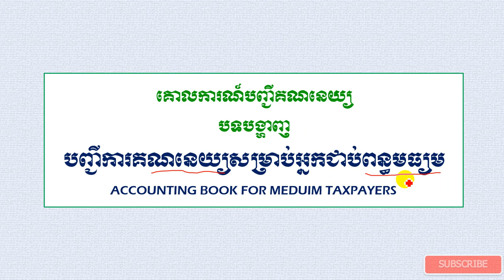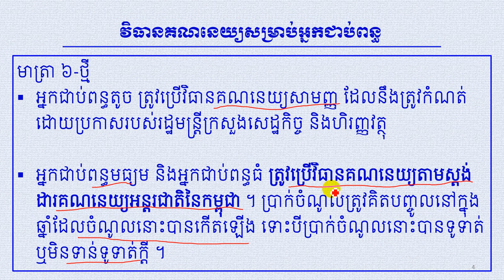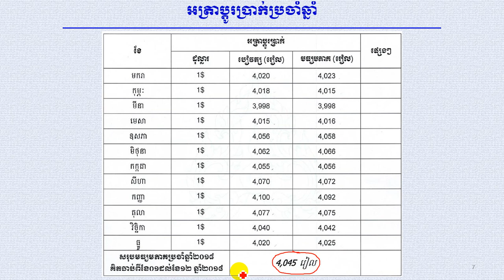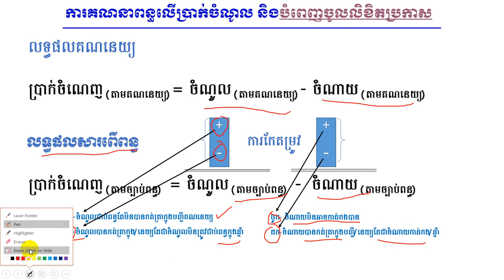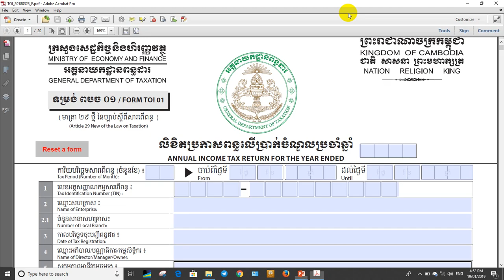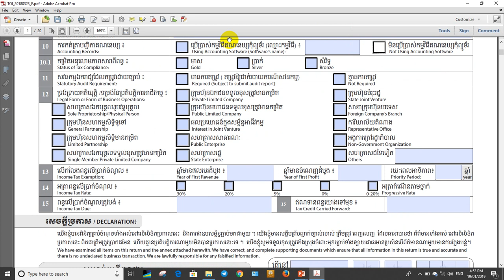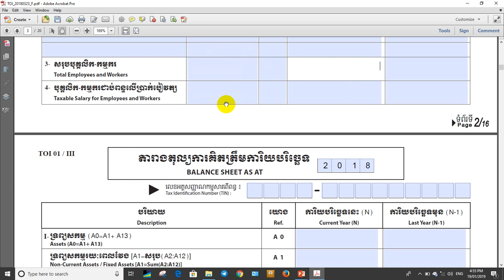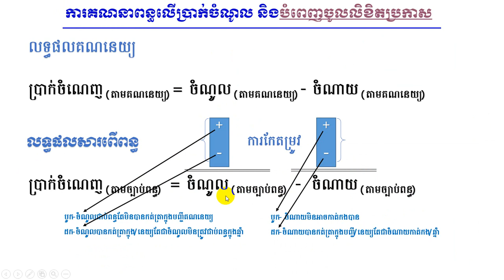Accounting Book for Meduim Taxpayers បញ្ជីគណនេយ្យសម្រាប់អ្នកជាប់ពន្ធមធ្យម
បញ្ជីគណនេយ្យសម្រាប់អ្នកជាប់ពន្ធមធ្យម បង្ហាញទូទៅនៃកាន់កាប់បញ្ជីគណនេយ្យក្រុមហ៊ុនជាអ្នកជាប់ពន្ធមធ្យម
១. គោលបញ្ជីគណនេយ្យ
២. ការកែតម្រូវក្រៅបញ្ជីគណនេយ្យ
៣. ការបំពេញលិខិតប្រកាសពន្ធ